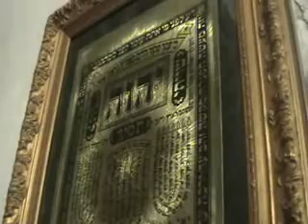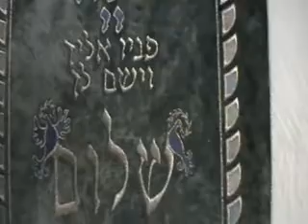Tomba di Re Davide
Video girato da me durante il mio viaggio in Terra Santa.  Davide, il re condottiero e leale, il grande musicista e cantore dei Salmi, è una delle figure più venerate di Israele. È stato Davide a unificare le dodici tribù di Israele e di Giuda, fissando nella bella Gerusalemme la capitale del nuovo e vittorioso regno; è lui l'emblema della fierezza e della forza del popolo ebraico. Tra gli olivi dell'Har Zyyon o Monte Sion un'antica tradizione ha posto da secoli la sua Tomba, in un luogo che è uno dei più sacri di Israele: quando l'occupazione giordana, dal 1948 al 1967, aveva reso inaccessibile l'Hakotel o Muro del Pianto, il pellegrinaggio ebraico sulla tomba del re si è fatto particolarmente commosso. In realtà, la sala della tomba è probabilmente un cenotafio di origine crociata, edificato sui resti di un antico tempio ebraico: è possibile che Davide non riposi sul Monte Sion, ma sulla collina di Ofel, là dove era il Silwan o Città di Davide.